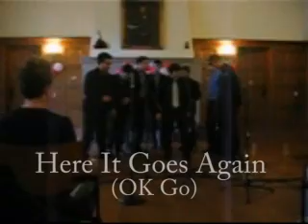Love Sucks-Brandeis VoiceMale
CalTech A Cappella Concert

Brandeis' VoiceMale Sing

Here It Goes Again (OK Go)
and
Fallin Over You (Rockapella)

Support Collegiate A Cappella!